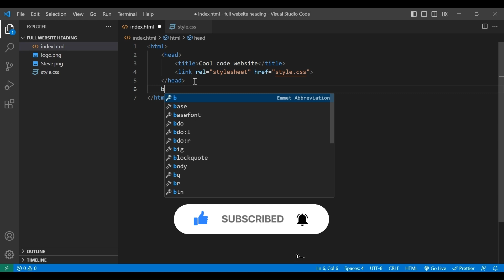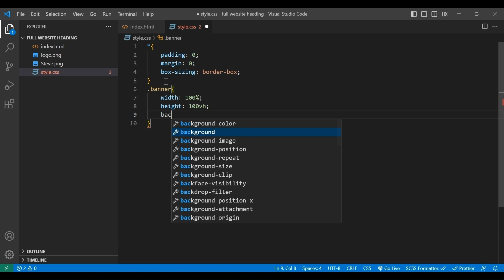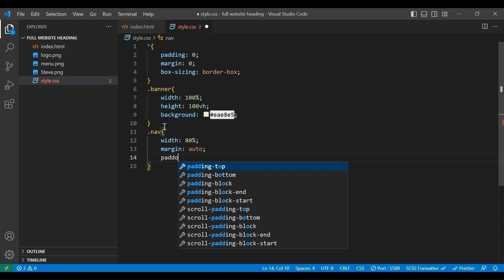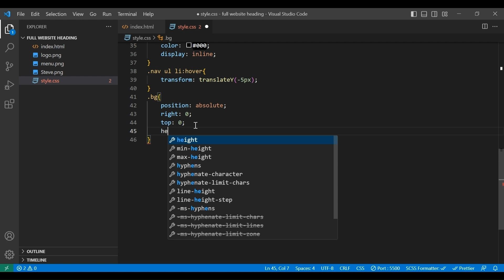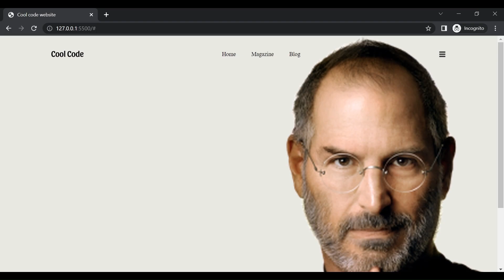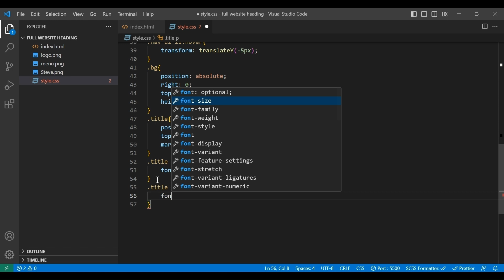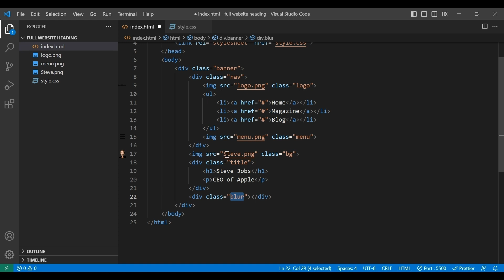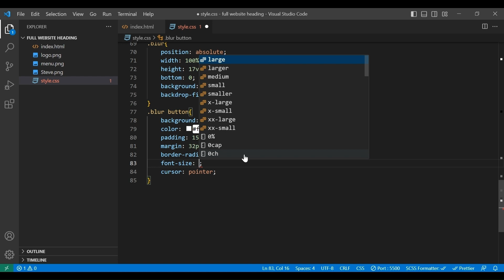Unlock Your Web Development Potential: HTML & CSS Simple Website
In this video, we'll be building a website using HTML, CSS and an animated menu. This website will showcase the different types of menus that are available in WordPress, and we'll also show you how to create a custom menu in CSS.

If you're looking to create a website using basic HTML, CSS and WordPress, then this is the video for you! By the end of this tutorial, you'll have a website up and running that uses basic HTML, CSS and WordPress themes. So whether you're a beginner or an experienced web designer, this video is for you!
In this video we will learn how to create a website hero section with a navbar and hover effect for the menu items.

This video is beginner friendly and the website created using the simplest CSS concepts.

Source code will be available soon for free.

Full website html and CSS
CSS tutorial learn css for beginners